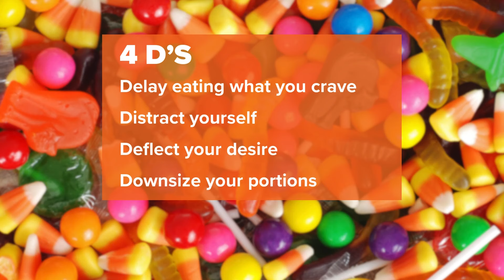Halloween is here! Here's how to avoid overindulging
Enjoying the holiday is still possible.